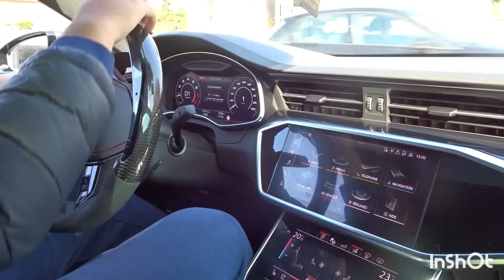936+HP & MILTEK RS7 2022 - SOUND/DRIVE & DETAILING CERAMIC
It took a while before another video came online. we've had some camera issues and editing issues. excuse us. Leave in the comments what kind of videos you expect on this channel!

You still know this beautiful RS7 from the red color! only it is now 902 hp and has a new color.

the turbos have been replaced and much more!

we have put the car completely in ceramic coating.

Deze prachtige RS7 2020 kwam binnen voor volledig coating pakket

Dit monster heeft 902pk !

Straight pipe miltek uitlaat

AUDI RS7 @rs_eagle7  (INSTAGRAM)
NEXT LEVEL DETAILING
Step1:
- ✅INTERIOR CLEANING
- ✅EXTERIOR CLEANING
- ✅POLISH GLOSS PARTS
- ✅POLISH RIMS
Step2:
- ✅EXTERIOR MATTE COATING GYEON
- ✅RIMS COATING GYEON
- ✅VIEW COAT GYEON
- ✅LEATHER SHIELD GYEON
- ✅CARPET COAT GYEON

Kwaliteit is bij ons PRIORITEIT

(NEXT LEVEL DETAILING BE)

Music (INSHOT)
Müzisyen: Jeff Kaale